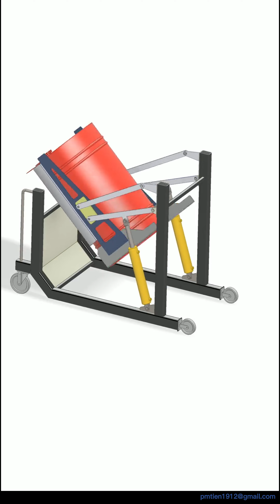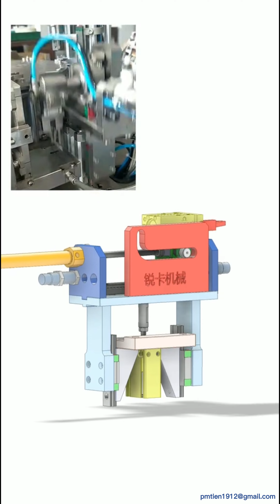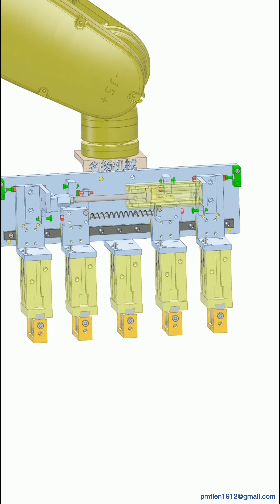BASIC MECHANICAL PRINCIPLES - PART 13